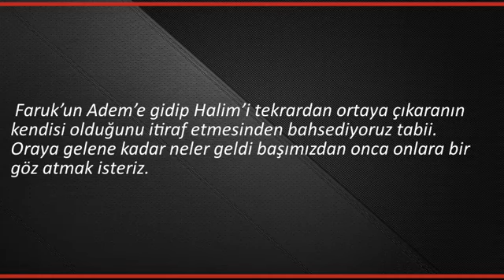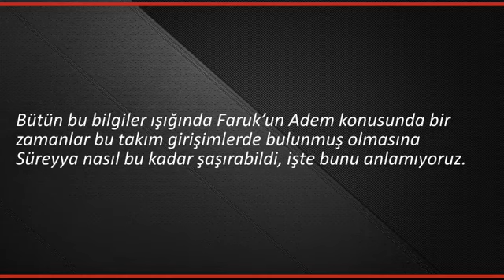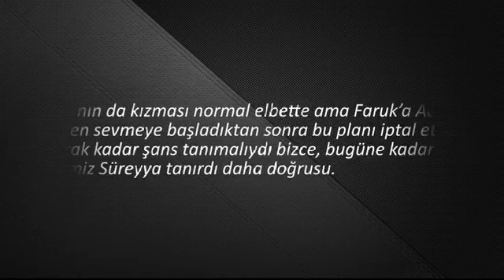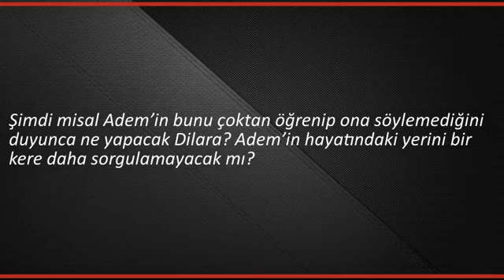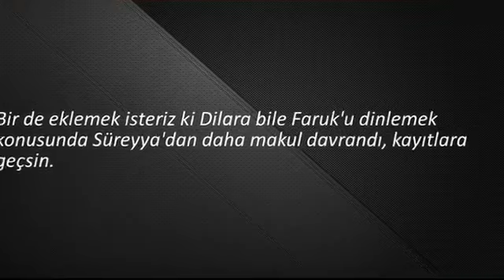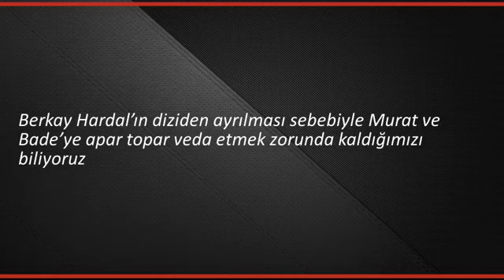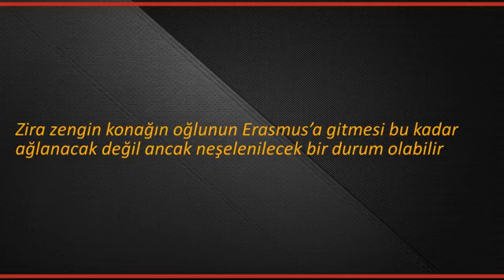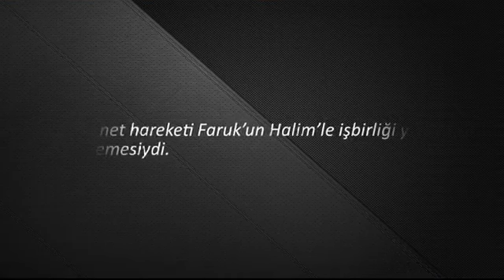İstanbullu Gelin 48. Bölüm - Haftanın Yorumu